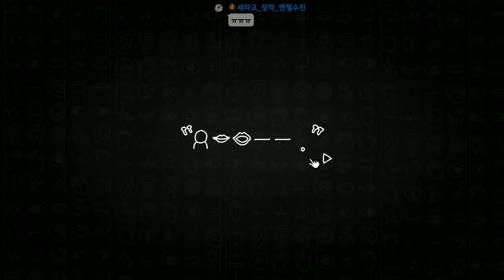시끄러운 사람들을 조용히 시키는 방법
가격: 무료